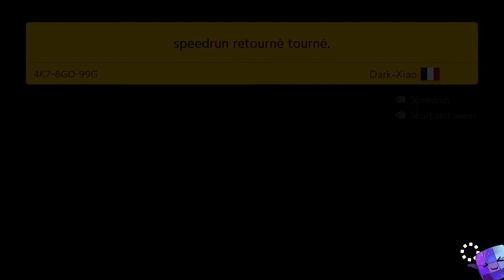Super Mario Maker 2 🔥 Expert Endless Challenge #1439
Super Mario Maker 2 Gameplay 🔥 Expert Endless Challenge

0:00 - Level 1
3:37 - Level 2
4:32 - Level 3
5:19 - Level 4
6:02 - Level 5
7:41 - Level 6